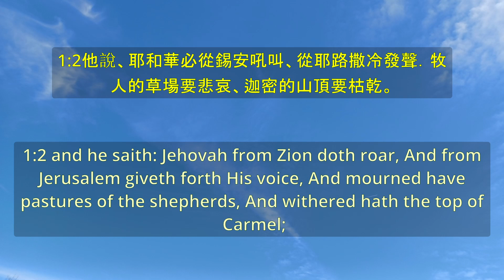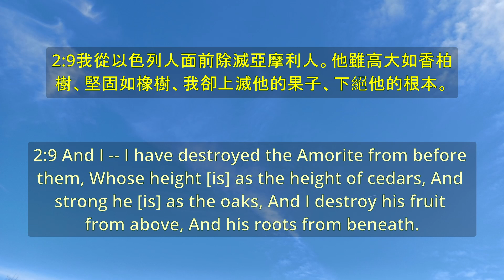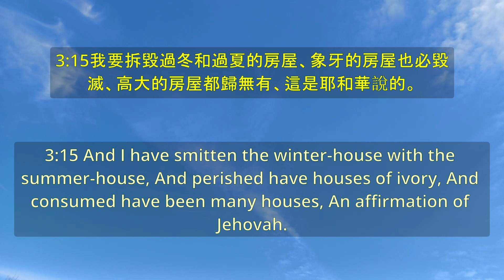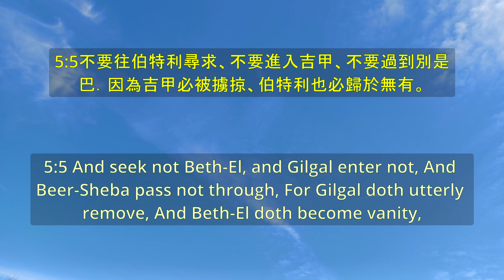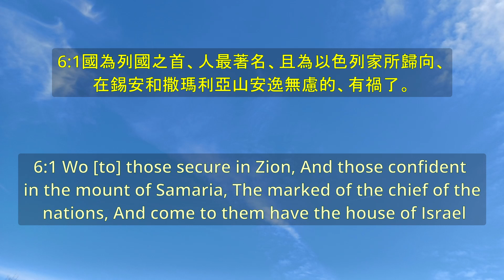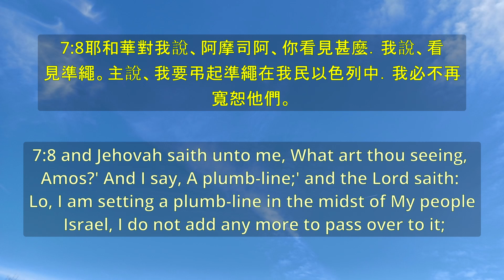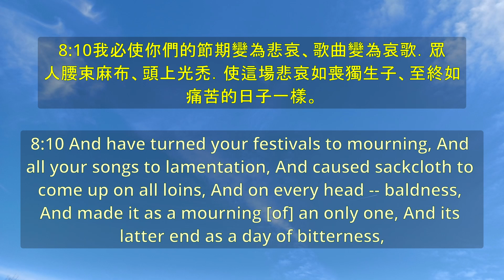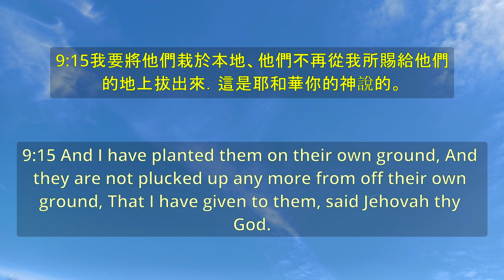《阿摩司書 Amos》 圣经 - 卷30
00:00:00 阿摩司書 第1章
00:05:06 阿摩司書 第2章。
00:10:25 阿摩司書 第3章。
00:15:15 阿摩司書 第4章。
00:20:41 阿摩司書 第5章。
00:28:40 阿摩司書 第6章。
00:33:37 阿摩司書 第7章。
00:39:32 阿摩司書 第8章。
00:44:36 阿摩司書 第9章。